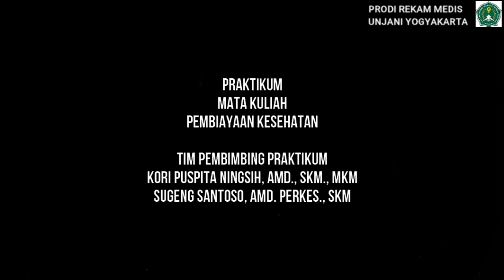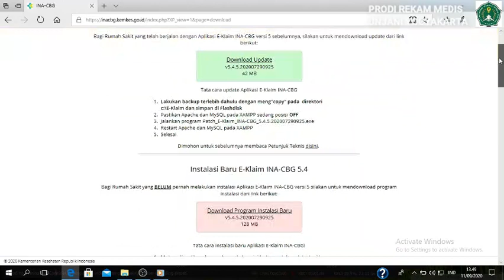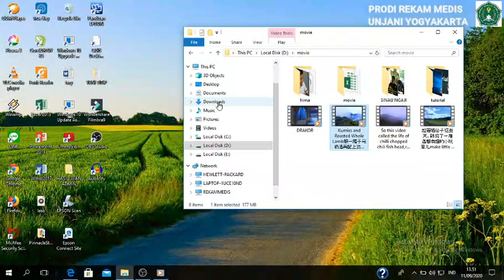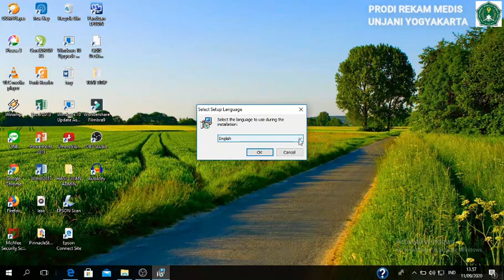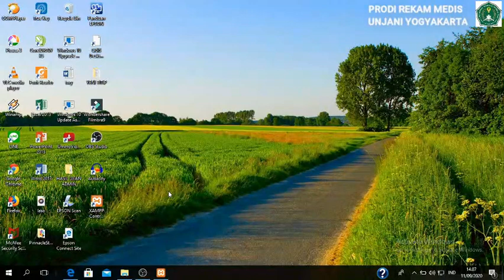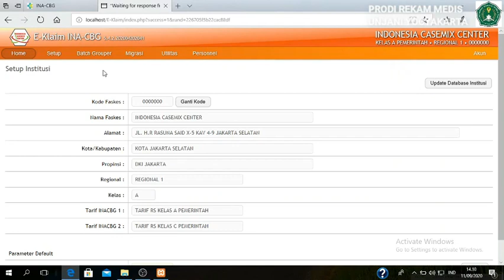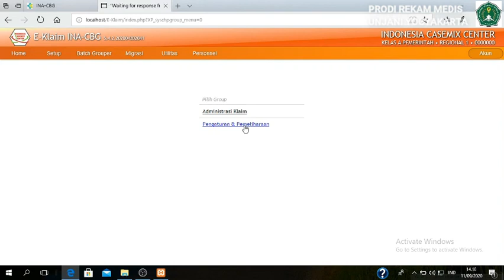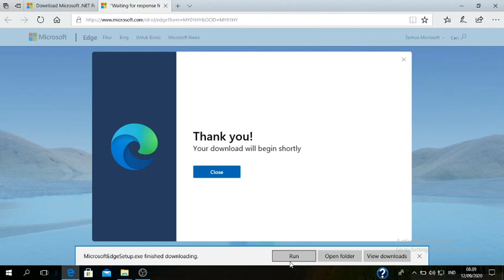CARA INSTALL INA CBGs | CASEMIX | PRODI REKAM MEDIS | UNJANI YOGYAKARTA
Cara instal aplikasi INACBG 5.4.2
selama kuliah online, beberapa pelaksanaan praktikum terpaksa dilakukan mandiri di rumah masing-masing. akan tetapi mahasiswa perlu menginstal aplikasi yang digunakan untuk praktikum. Prodi Rekam Medis Unjani Yogyakarta berusaha selalu hadir bersama mahasiswa meskipun perkuliahan dilakukan secara online. Dalam proses ini termasuk mengajari proses awal dan mendasar sebelum praktikum dilaksanakan agar praktikum berjalan lancar, yaitu memastikan aplikasi dapat terinstal di PC masing-masing mahasiswa dengan sempurna. semoga tutorial ini bermanfaat. terimakasih